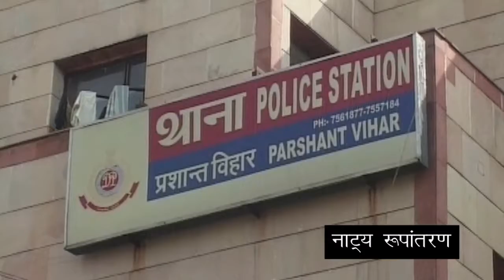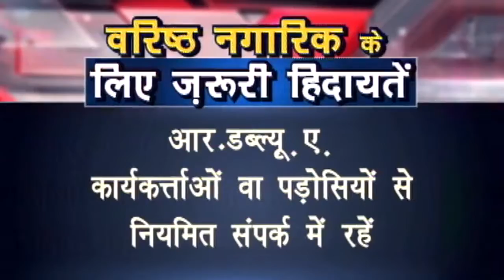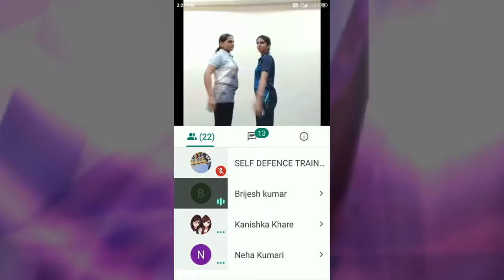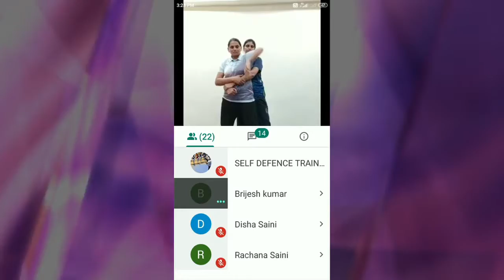ट्रक में छिपकार रखा करीब 400 किलो गांजा पुलिस ने किया बरामद I 26 Sep, 2020 | Delhi Crime Update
New Delhi, Sep 26 (ANI) :  Sensational murder case solved and culprits arrested by outer distt. delhi police- Recreation

- As per DDMA guidelines People are not allowed to hold demonstrations in the city till September 30 due to the Covid-19 pandemic
- Delhi police launches cycle patrolling to spread awareness about coronavirus.
- A meditation programme was organised at DCP Railway Office Complex, for Policemen posted in Railway Unit .The meditation programme organised in association with Varenyum meditation group.
- Freelance journalist arrested by special cell for passing sensitive information to Chinese intelligence. Chinese intelligence tasked the journalist for conveying sensitive information in lieu of large amounts of money & luxury holidays
-With the arrest of two accused persons and recovery of 367.930 Kg Ganja (Commercial Quantity) from their possession, Narcotics Squad of West District has busted an active interstate drug/Ganja syndicate/network.
- The team of STF, Crime Branch has been successful in apprehending 04 members of Inter-state cheats/robbers of ‘Irani Gang’ involved/wanted in several cases of cheating/robbery in Delhi & NCR.
-Kingpin of ponzi scheme, spread across many states,  absconding for last ten years, arrested by crime branch . He assured  profit 20% per month to general public. Misrepresented that his company invests in power sector through various stock exchanges.
-The online Self-Defence training programme was organised for the students of N.P. Bengali Girls School, Gole Market New Delhi. The students were explained the self-defense techniques in various situations through online demonstration.